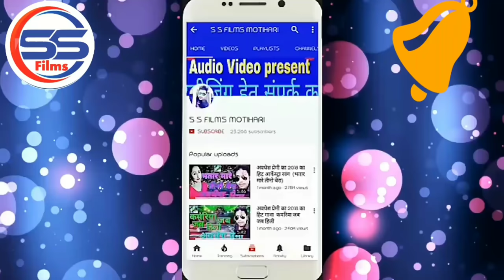Pardesi Piya Yadav का सुपर हिट आरकेसटा सांग- दांते से देला दुनू दाब रे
Song :- दांते से देला दुनू दाब रे

Singer :- pardeshi piya yadav

Lyrics :- Naresh Raja

Company/ Label :- S S Films MOTIHARI
© All Copyrights Reserved To S S  Films